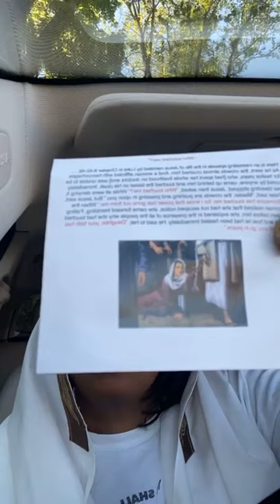MAY:08:2023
DAY #1 OF 21 DAYS FASTING